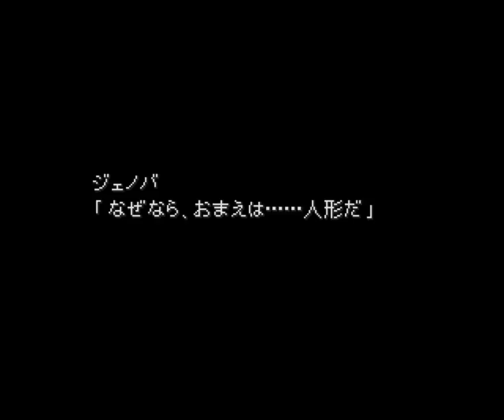ファイナルファンタジー7 実況プレイ 2018 06 23 12 47 01